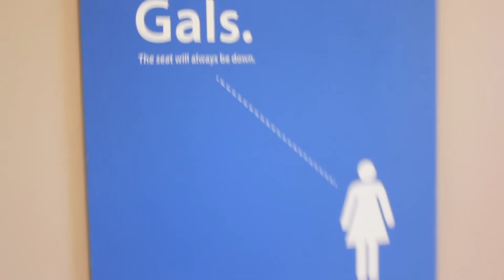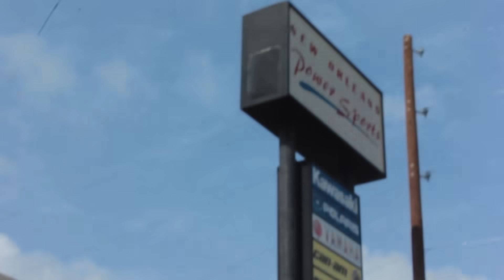We're Buying a Boat! (The Club Boat) | Jacob's Lifestyle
Search Jacob's Lifestyle on your favorite Music source!